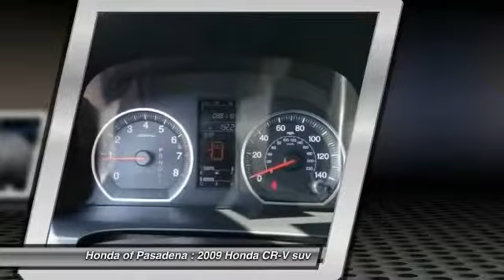2009 Honda CR-V Pasadena Cerritos Los Angeles Alhambra Pasadena, SoCal, Orange County 160031A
2009 Honda CR-V 2WD 5DR EX

HONDA OF PASADENA IS A NEW AND USED HONDA DEALERSHIP PROUDLY SERVICING LOS ANGELES, PASADENA, GLENDALE, ALHAMBRA, CERRITOS, & ALL NEARBY CITIES. THIS BLACK 2009 Honda CR-V IS EQUIPPED WITH A 2.4L DOHC MPFI 16-valve i-VTEC I4 engine, AUTOMATIC TRANSMISSION, AND RECEIVES AN ESTIMATED 20 City/27 Hwy MPG. CONTACT HONDA OF PASADENA TO SCHEDULE A TEST DRIVE AND TAKE THIS 2009 Honda CR-V HOME TODAY, OR VISIT OUR SHOWROOM CONVENIENTLY LOCATED AT 1965 E. FOOTHILL BLVD, PASADENA, CA 91107. STOCK #: 160031A | 2009 Honda CR-V 2WD 5dr EX TRACTION CONTROL SECURITY SYSTEM AIR CONDITIONING 2009 Honda CR-V 2WD 5DR EX ** Non Smoker**, **Local Trade**, **No Pets**, and 1 owner vehicle. Your satisfaction is our business! Hurry in! Are you looking for a reliable used vehicle? Well, with this hardy, reliable 2009 Honda CR-V, you are going to get it.. Trouble-free. Awarded Consumer Guide's rating as a 2009 Compact Car Best Buy. To see more quality vehicles like this one right here just Stock #: 160031A | VIN: JHLRE38549C014282 | 2009 Honda CR-V 2WD 5dr EX TRACTION CONTROL SECURITY SYSTEM AIR CONDITIONING Honda of Pasadena AT HONDA OF PASADENA, OUR GOAL IS TO SELL THE BEST VEHICLES AT THE LOWEST PRICES AND TREAT OUR CUSTOMERS WITH RESPECT. AS A CALIFORNIA HONDA DEALER, WE BELIEVE WHEN YOU CHOOSE HONDA OF PASADENA YOU ARE MAKING THE RIGHT CHOICE.